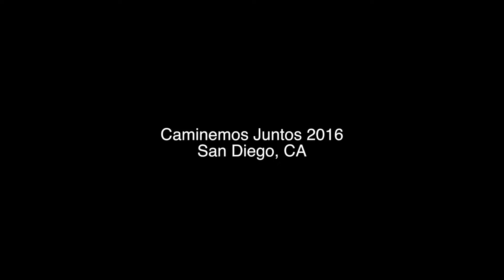Visión de MOVER - Obispo Miguel Uchoa